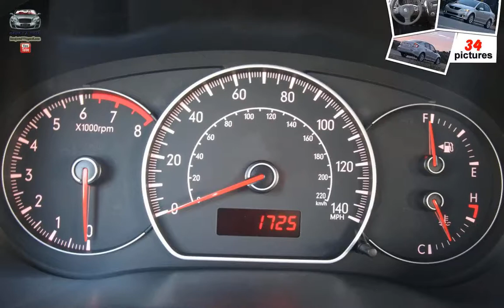Suzuki SX4 Sedan ( 2008 )